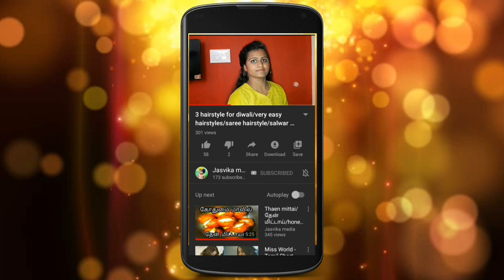My non-modular kitchen tour/kitchen organization ideas in tamil/full kitchen organization